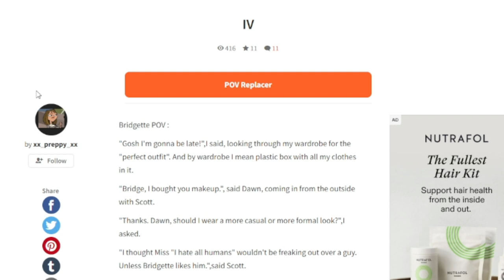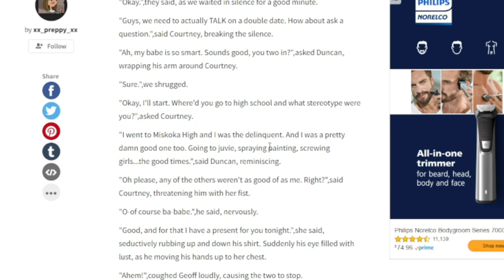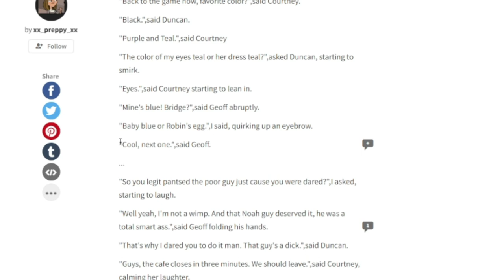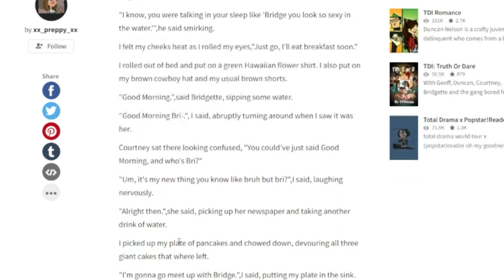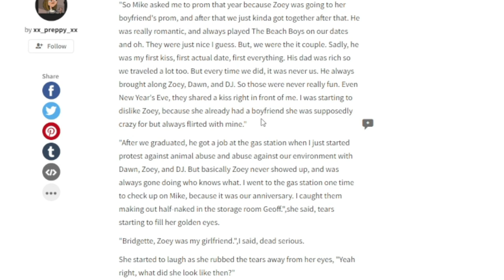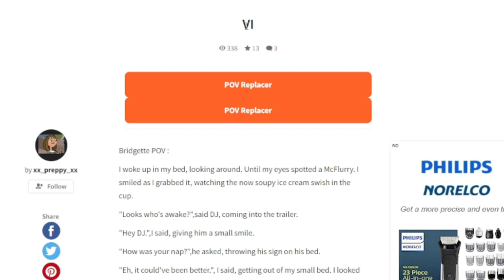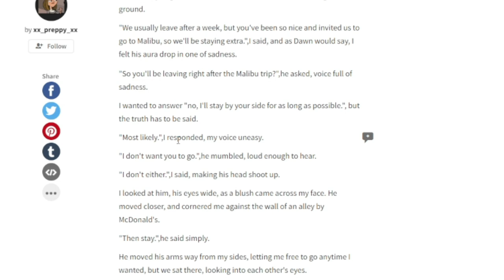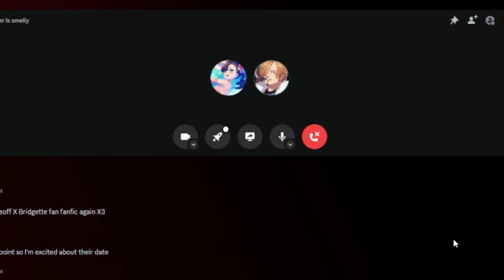Reading more Gidgette Because it's Awesome! | The Wattpad Book Club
Today, Kenzie and I will be reading more Geoff x Bridgette. Many fun dates at the McDonalds are waiting for us.
Thank you to @kikikawaii7777 for making the thumbnail and joining me for this video.